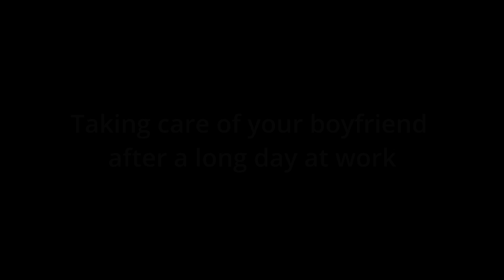Taking care of all your boyfriends needs after a long day (Boyfriend Roleplay/Boyfriend Asmr)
► I am alive I swear things will get better

► Art used: Manga: she may not be cute